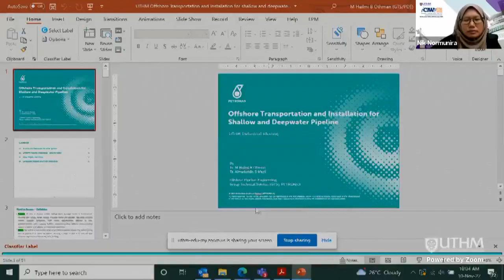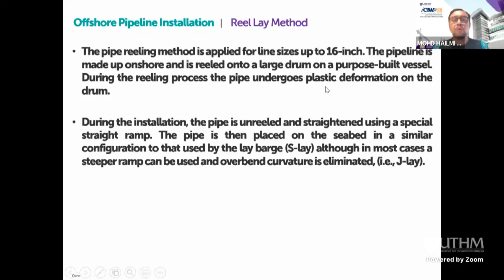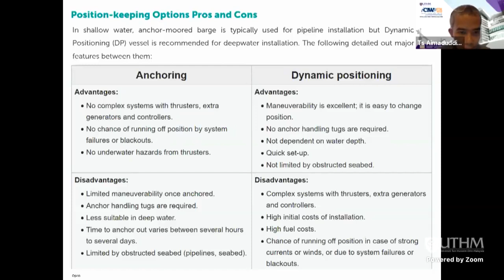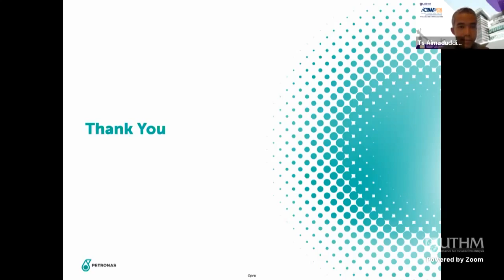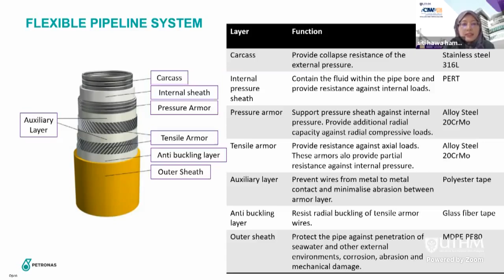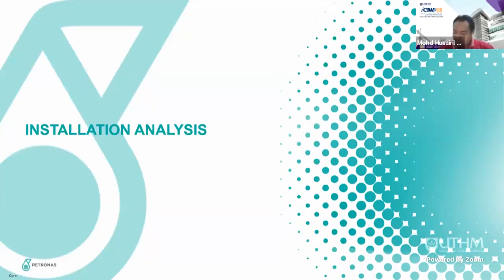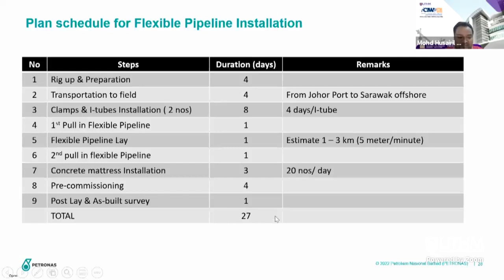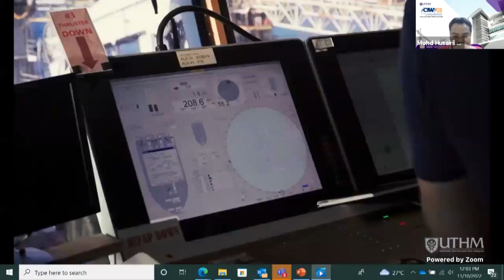ICIW@FTK2022 : Slot 7 : Offshore transportation, deep water & Flexible pipeline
International Construction Industry Week 2022 ICIW@FTK2022
"Shaping Sustainable Construction Innovation"

Slot 7
Topic 1: Offshore transportation & installation for shallow & Deepwater pipelines
Speaker :
Mr. Mohd Hailmi bin Othman
Senior Pipeline Engineer, Petronas

Mr. Aimaduddin bin Mazli

Topic 2: Flexible pipeline for offshore applications
Speaker :
Mrs. Siti Hawa binti Hambali

Mr. Mohd Husairil bin Ibrahim
Senior Installation Engineer, Petronas

Date : 10 November 2022 (Thursday)
Time : 10.00 am - 12.00 pm
Venue : Zoom Meeting Online